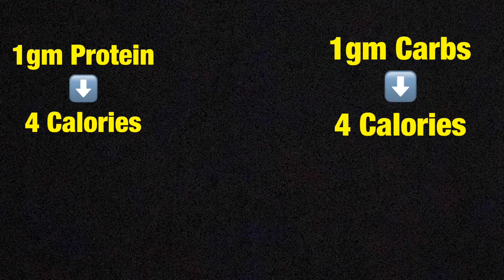How Much Protein,Carbs and Fats You Need in a Day? IN HINDI !! FOR MEN AND WOMEN.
Doesnt matter you goal is weight loss or weight gain you have to keep a track on your calories,protein,carbs and fats intake.

This video will help you a lot to know to how to check how many grams of protein,carbs and fats you need in a day.